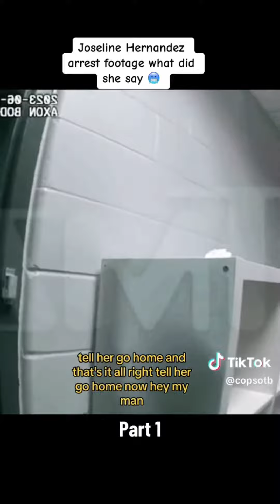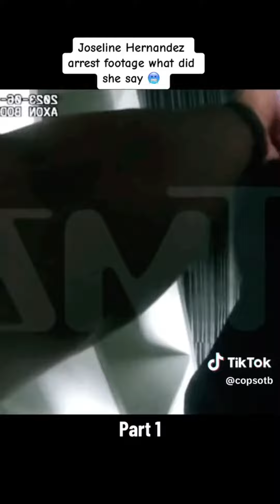What was Joseline Hernandez on frfr😱👹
What was Ole girl really on That Night  Joseline Hernandez